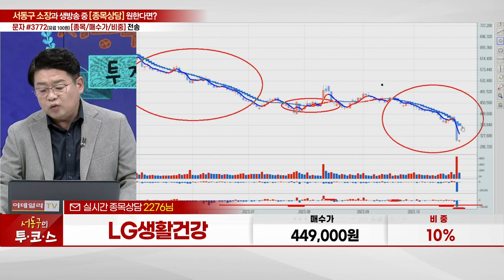LG생활건강(051900)_서동구 전문가_종목 상담 (20231030)